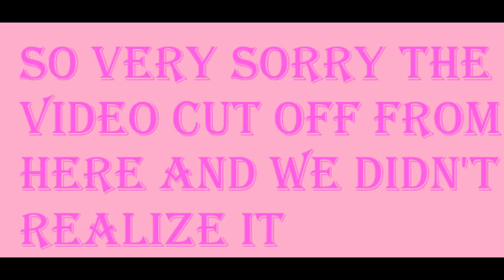Two Bunnies take over in Minecraft [part 4]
It's time for these bunnies to continue work on the farmhouse.